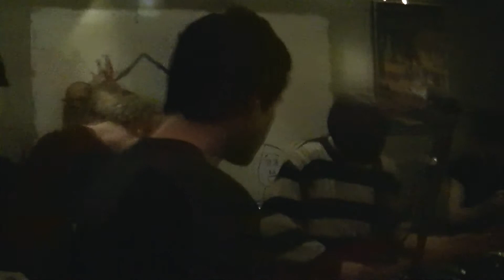Dem Scientist at Jedfest 2012 NYE Party Lebanon, IL 12/31/12 part 3